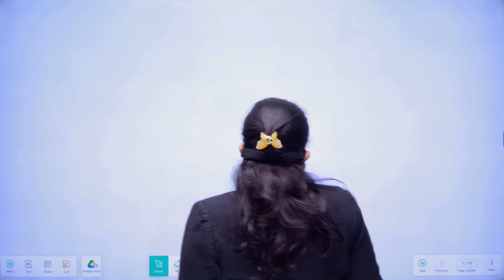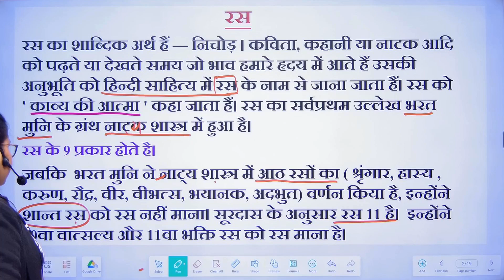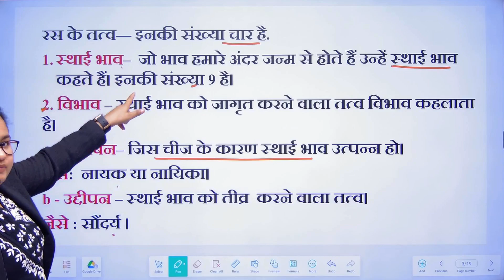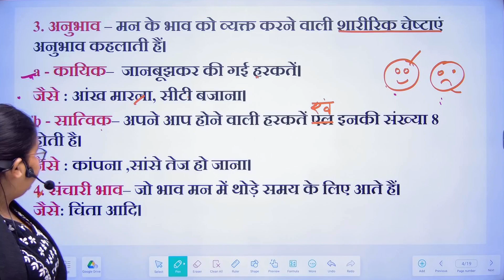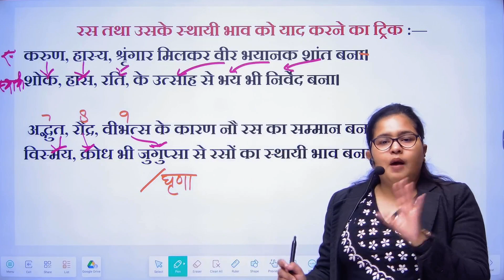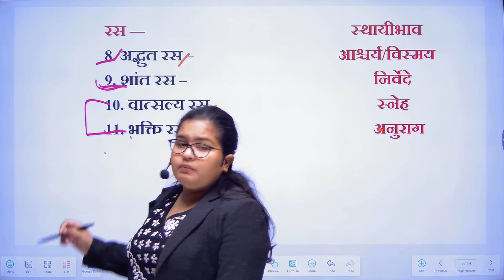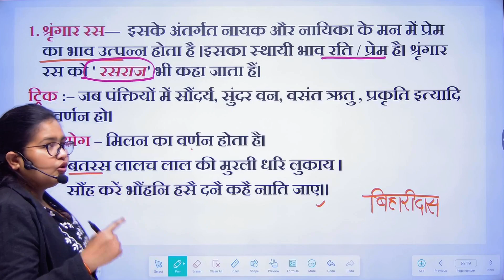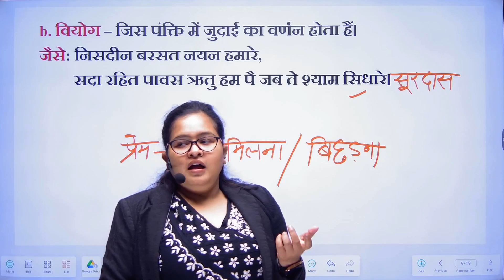रस || CUET-UG 2024 || HINDI LANGUAGE || BHU DU JNU Entrance Exam